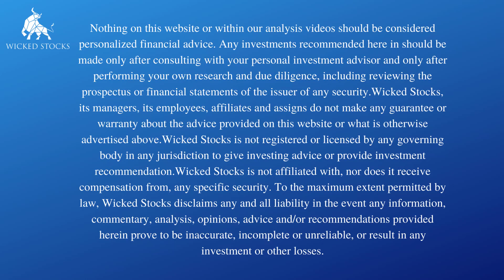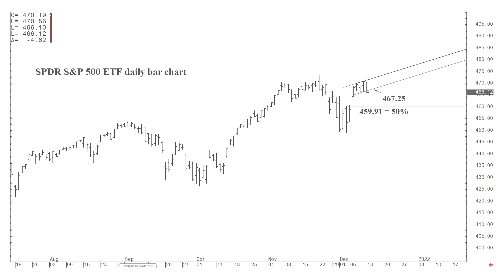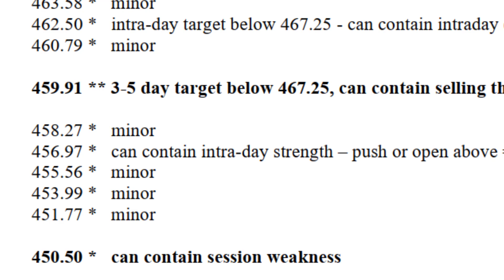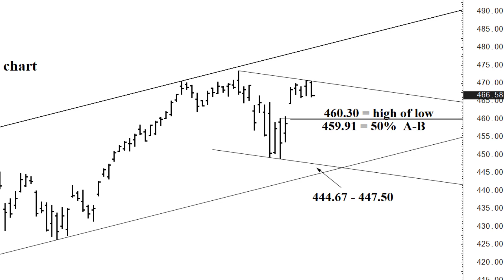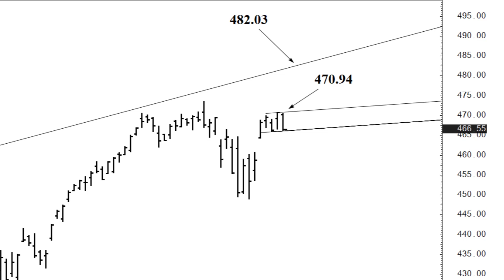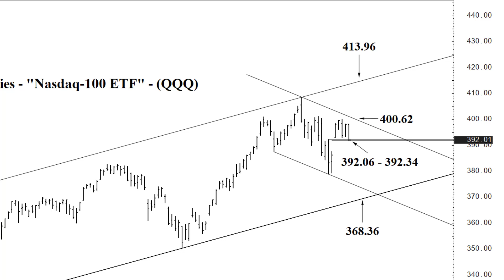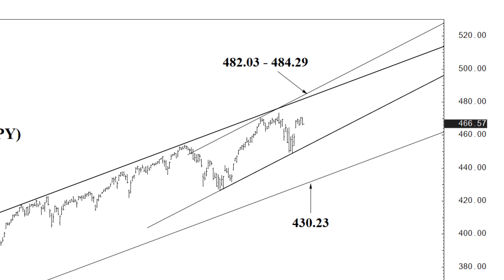Daily S&P 500 SPDR (SPY) ETF Technical Analysis - Tuesday, December 14th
Become a premium member and receive access to all of our S&P 500 analysis videos

In this Wicked Stocks video-analysis, we apprise you of the price support and resistance, with both buy and sell signals indicated upon settlement outside a key trading zone as a daily technical analysis for Tuesday, December 14th.

If you have any questions or stock suggestions leave them in the comments below.

Happy Trading!